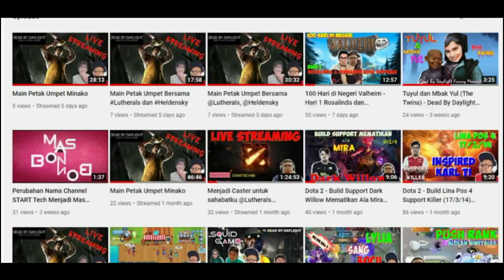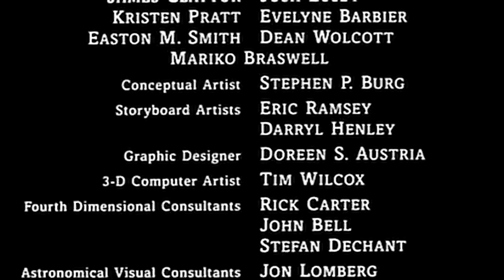Dead By Daylight Funny Moments - Moonwalk and Flying Cheat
Halo teman2 semuanya kali ini saya upload lagi video DBD dengan tema Moonwalk dan Cheater terbang. Mohon maaf videonya durasi cuman sedikit mungkin teman2 bisa submit video lucu kalian ke
Format Subject : Clip DBD_(diisi detik yang lucu)
Contoh: Clip DBD_35
Durasi maksimal 1 menit
Siapa tahu kalian dapat hadiah dari aku
Yang mau mendukung channel ini agar terus berkembang bisa ke:
Dukungan teman-teman sangat berarti agar channel ini terus maju
Yuk kepoin media social saya di: